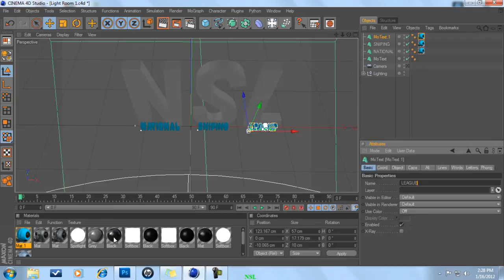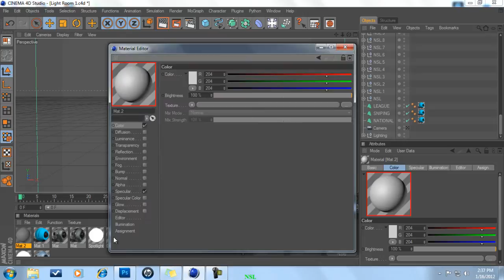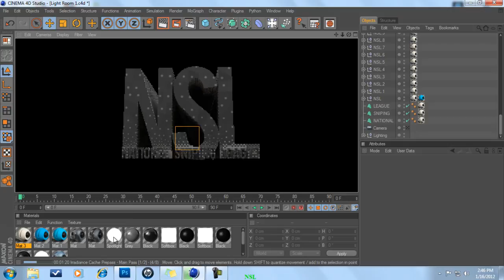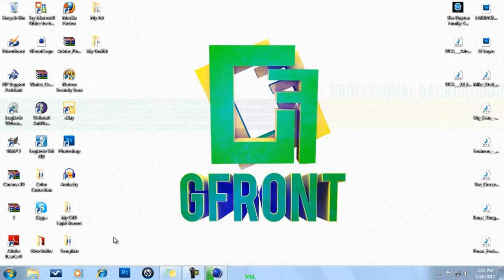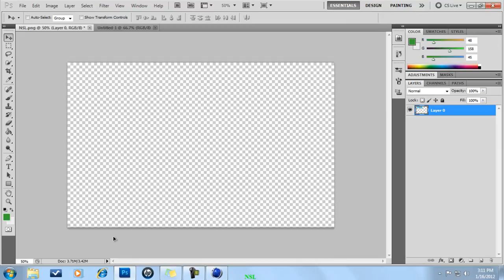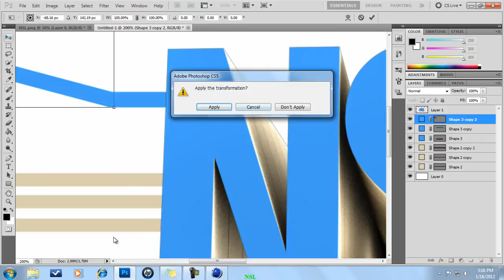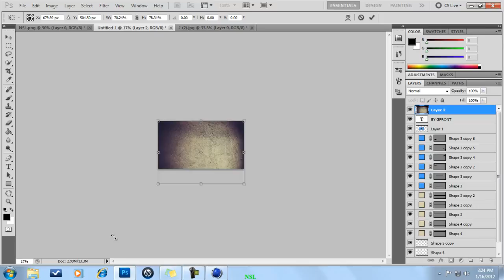Speed Art Ep.4 NSL Desktop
A Speed art I made for the clan NSL hope you all enjoy it